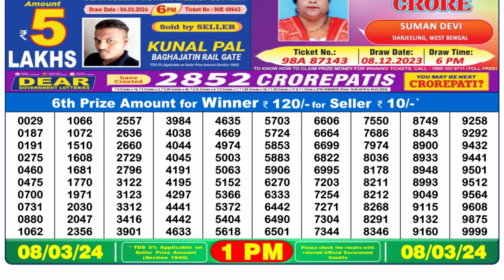Dear Lottery Sambad 1pm today 08.03.24 Nagaland State Lottery Result